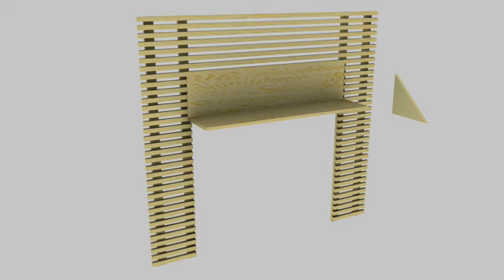Montage DVD- und CD-Regal